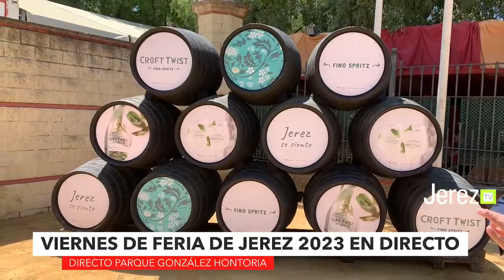FERIA DE JEREZ EN DIRECTO | Viernes de Feria 2023 JerezTV FeriadeJerez FeriadelCaballo live …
Feria de Jerez 2023 en directo, Encendido del alumbrado

La Televisión online líder en Jerez.

Contenidos ofrecidos con la colaboración de:

⚪  SOLERA MOTOR - GRUPO SOLERA

⚪  Q INNOVATE CONSULTORES

⚪  TÍO PEPE DE GONZÁLEZ BYASS

⚪  CLOUD TECHNOLOGIES

⚪  DEPILBODY NUTRICIÓN

⚪  FARIÑA INGENIERÍA

⚪  RBG CLINIC DR FRANCISCO RABAGO

⚪  ÓPTICA VISUALTROPÍA

⚪  PASARELA FLAMENCA JEREZ

⚪  ELISEA DISEÑO INTERIOR

⚪  FABRICA DE CUADROS FRANCO

⚪  DIVISIÓN DE SEGURIDAD PRIVADA

⚪  INMOSHERRY INMOBILIARIA

⚪  D TENDENCIAS DECORACIÓN CHICLANA

⚪  FARIÑA SALUD

⚪  REILOP REHABILITACIÓN Y REFORMAS

⚪  SALSACHIPS

⚪  FITESA

⚪  BUSCATUCOCHE.COM

⚪  GRÁFICAS ATLÁNTICO

⚪  BERTHOLET

⚪  ELISEA DESCANSO

⚪  SALA OSHUM

⚪  CALERIA MAYCHI

⚪  CASA PALACIO MARIA LUISA